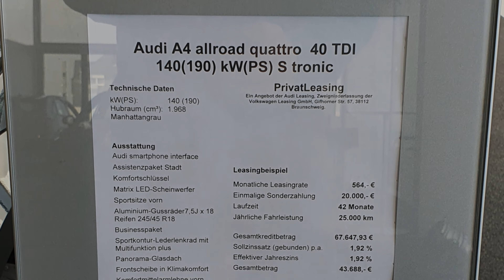2020 Audi A4 allroad quattro 40 TDI (190hp) - Visual Review!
Visual review (interior+exterior) of the 2020 Audi A4 allroad quattro 40 TDI S tronic .

⛽️ Kraftstoffverbr. komb.: 5,2 l/100 km - CO2-Emissionen komb.: 136 g/km - CO₂ -Effizienz A

                                              5,7 l/100km (innerorts)*
                                              4,9 l/100km (außerorts)*
CO₂-Emissionen                 136 g/km (kombiniert)*
Zugr.-lgd. Treibstoffart      Diesel